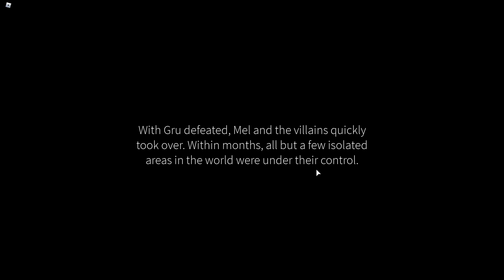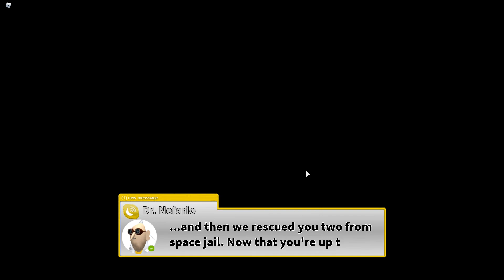despicable forces again!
it's despicable forces but i play it again
faster better and better quality